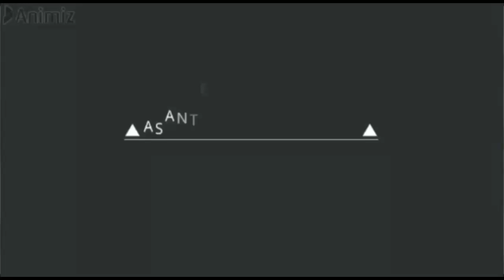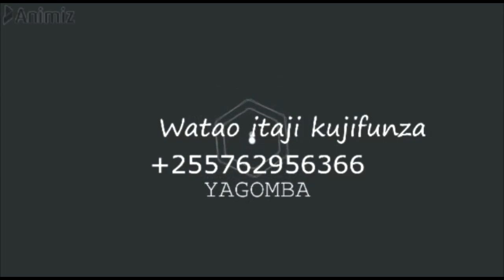WAKULIMA PILIPILI KICHAA WAENDELEA KUUZA PILIPILI ZAO